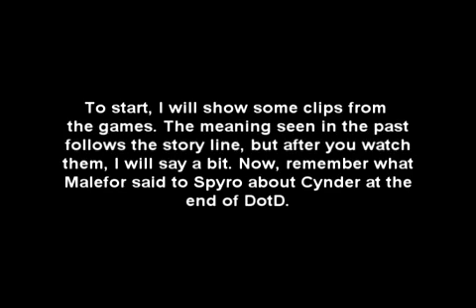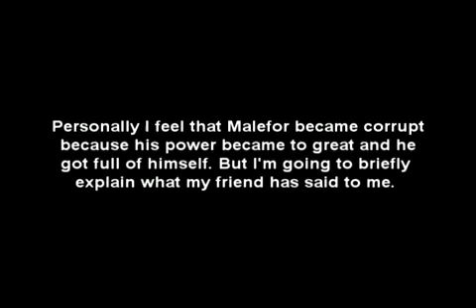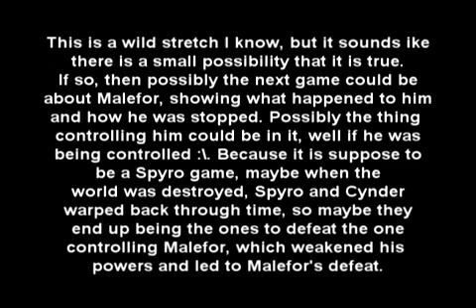Possible Information On The Next Spyro Game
This is some stuff that may show what the next game MAY be about, it is not for sure, mainly just stuff I have heard and noticed through playing the games which I then pieced together. This is not for sure, for all I know it is completely wrong, but at least it gives some hope.

NOTE: If you don't have anything useful to contribute, then don't bother posting, it only causes fights and is of no help. Your post will be removed, so why waste your time?

If you have heard anything else, please post it :P